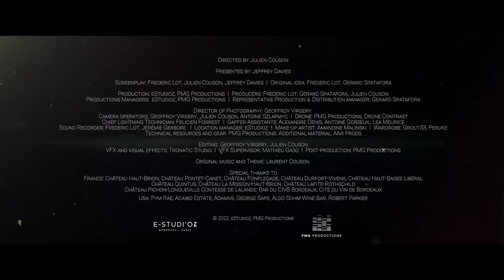Château Haut Brion brand Universe - ENG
" We've always known about Jefferson's love of wine and of chateau Haut-Brion. We have less of an understanding of the background of how this was born." H.R.A. Prince Robert de Luxembourg

HRA Prince Robert of Luxembourg (owner of Châteaux Haut-Brion, La Mission Haut-Brion and Quintus) talks with Jeffrey Davies about the historic visit of Thomas Jefferson to Haut-Brion in May 1787 while confiding in the properties that he and his family own.

Find these personalities in the documentary "Eastbound Westbound - A winemaker's story from Bordeaux and California" which will soon be broadcast on an S.V.O.D. American.